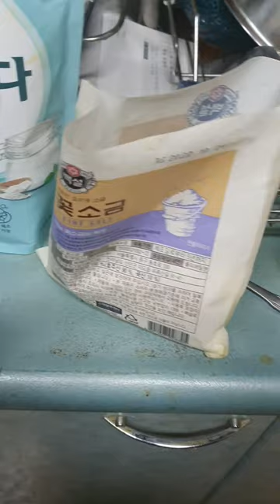직접 만든 마약 옥수수 (처음 만들었어요) / 근데 소금은 너무 짜서 물에 씻어 먹은... /